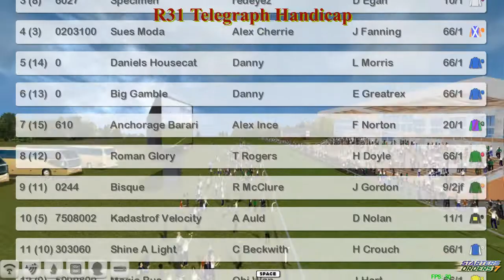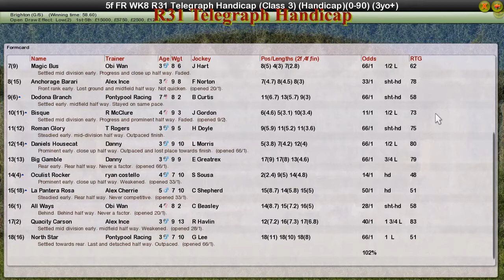FR WK8 R31 Telegraph Handicap